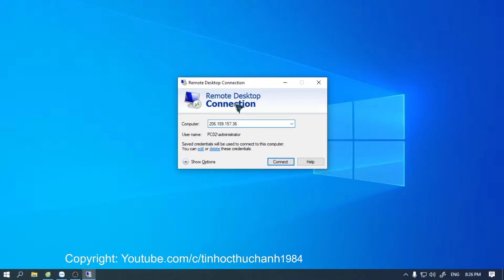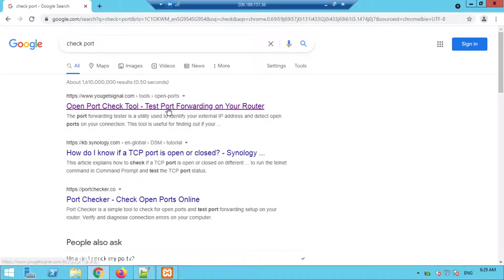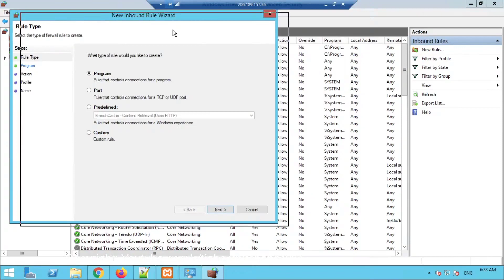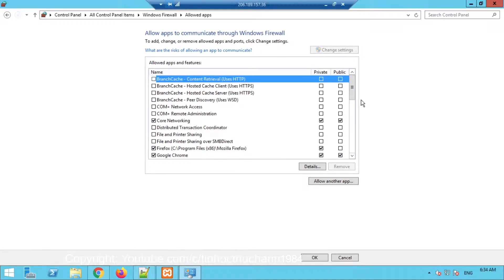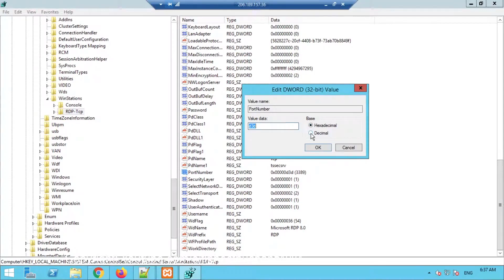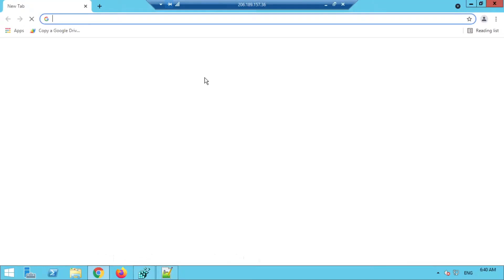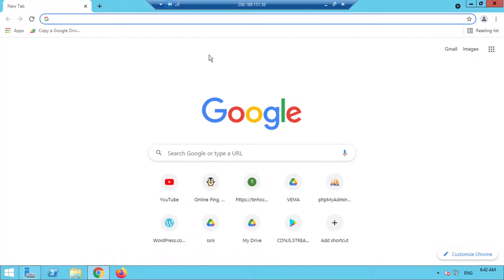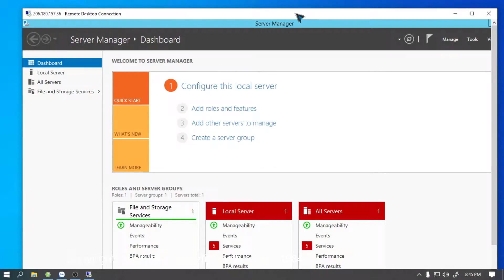Thay đổi Port Remote Desktop RDP 3389 mặc định trên Windows và kết nối sau khi đổi cổng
Tạo file ISO chứa nhiều phiên bản Windows 10 và Win 11 Trong 1 File Duy Nhất

Tăng Cỡ Chữ Trên Máy Tính Windows 10 /7 Để Đọc Báo Giành Cho Người Già

Sửa lỗi This PC Can't Run Windows 11 Tự Cài Win 11 cho máy không hỗ trợ